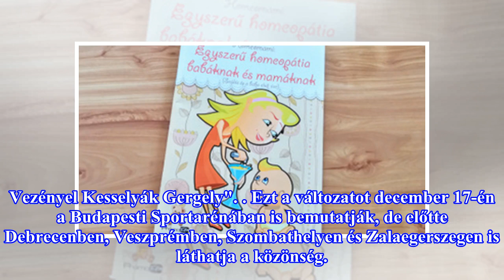Az István, a királyból rendeznek vetélkedőt általános iskolásoknak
Idén lesz 35 éves Szörényi Levente és Bródy János rockoperája, az István, a király. Az évforduló alkalmából országos versenyt hirdetnek meg általános iskolásoknak, mondta a Magyar Időknek Rosta Mária, a Zikkurat Színpadi Ügynökség producere, Szörényi Levente szerzői jogainak képviselője. A 2018/19-e...